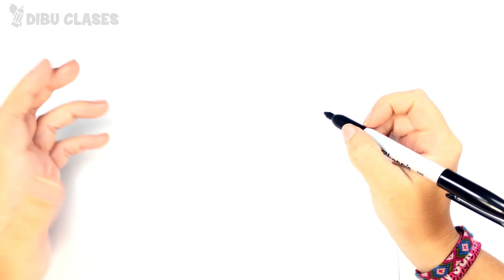Cómo dibujar un Corazón paso a paso | Dibujos de Amor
Aprende cómo dibujar un Corazón paso a paso y de forma fácil. Tutorial con un dibujo de un Corazón.